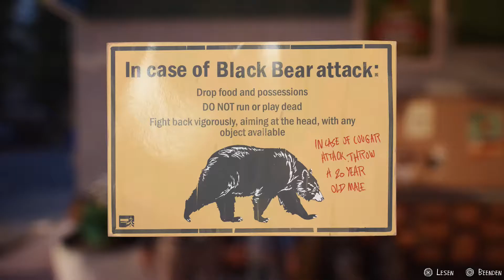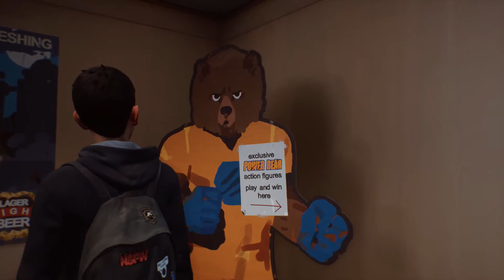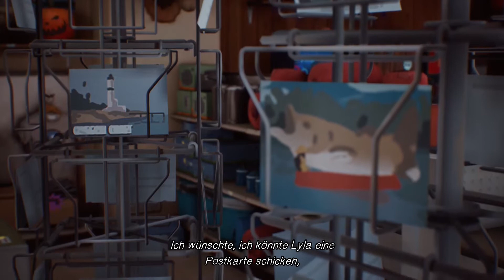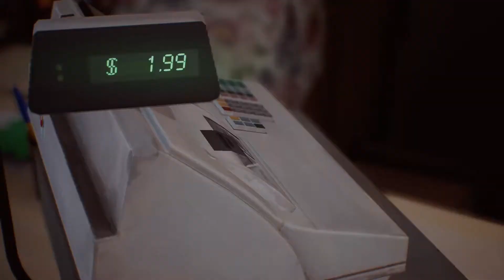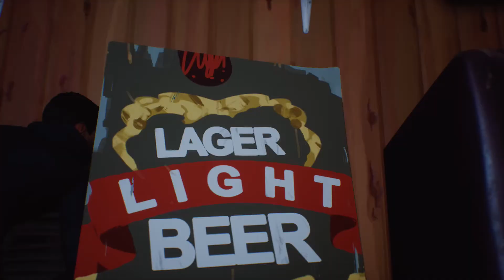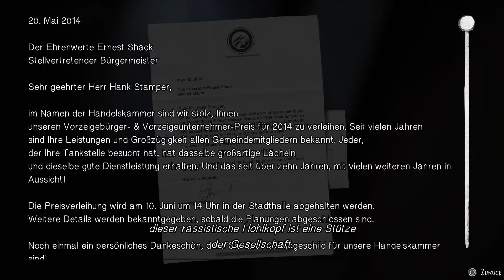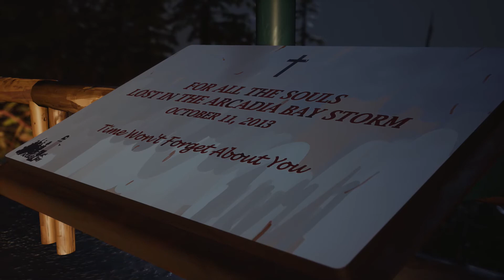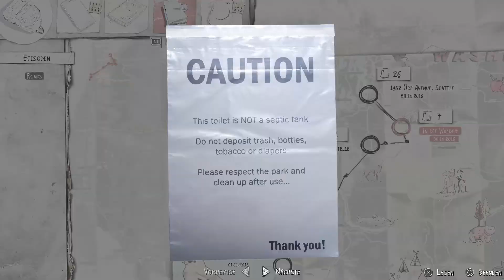Walkthrough - Life is Strange 2 #03 - Episode 1 Roads - Die Tankstelle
Spiel: Life is Strange 2
System: Playstation 4 Pro
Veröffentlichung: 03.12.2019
Publisher: Square Enix
Entwickler: Dontnod Entertainment